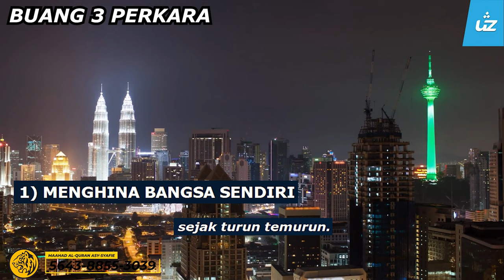BUANG TIGA PERKARA JIKA ORANG MELAYU INGIN HEBAT KEMBALI - Ustaz Pro